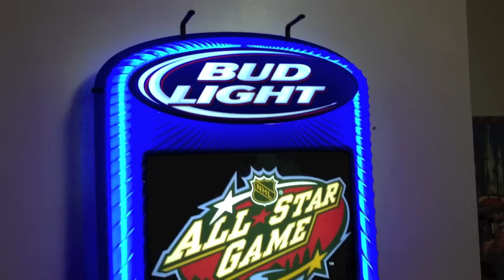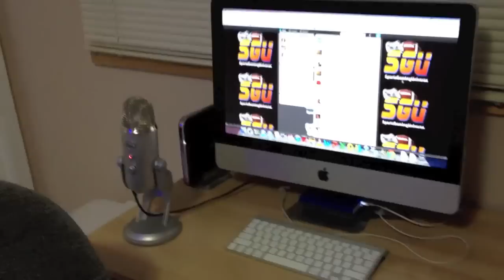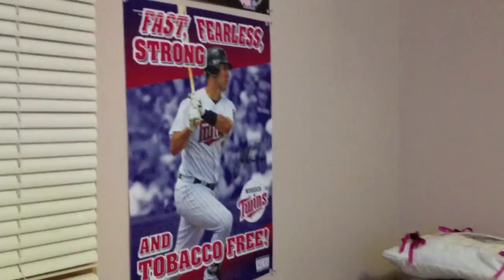Nadasfan Gets A Man Cave: Part 2 "Transitions"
Part 2 in my series of turning a spare bedroom into a Man Cave/Gaming & editing room.